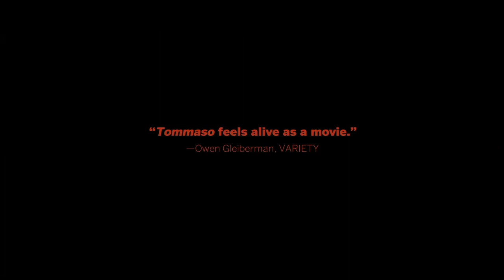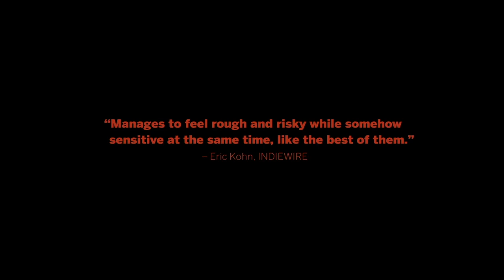TOMMASO Official Trailer (2020) Willem Dafoe, Drama Movie HD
The story of an American artist living in Rome with his young European wife Nikki and their 3-year-old daughter, Dee Dee.